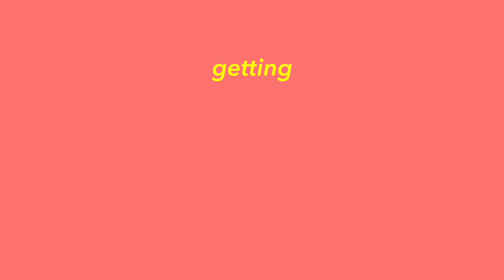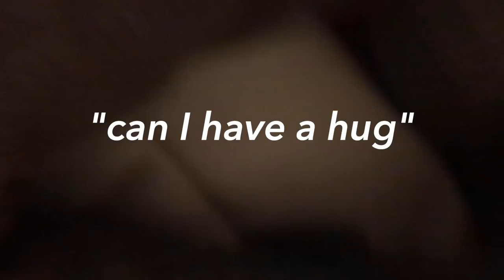getting a nose job *vlog*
Since I was 11 years old I wanted to get a "rhinoplasty" or "nose job". I vlogged the entire process from pre-surgery to 4-months post op!
I did this solely for me and feel comfortable and secure in myself... please be nice to me 🤍🥺

xo, Brooke

Links *If there is anything you want linked leave a comment*